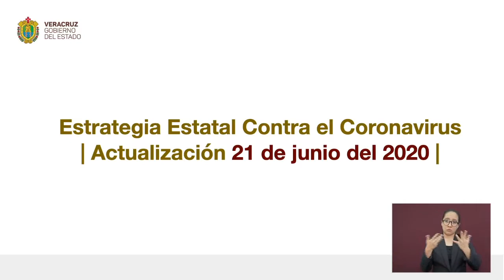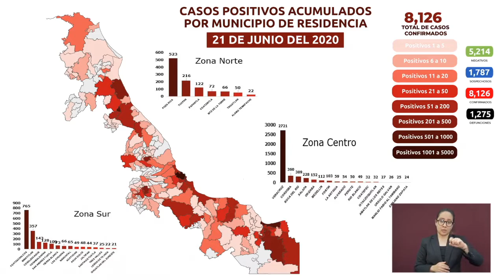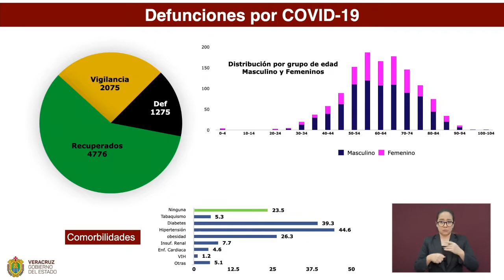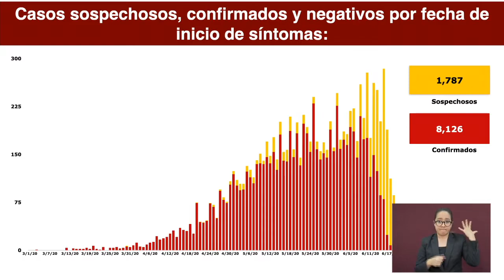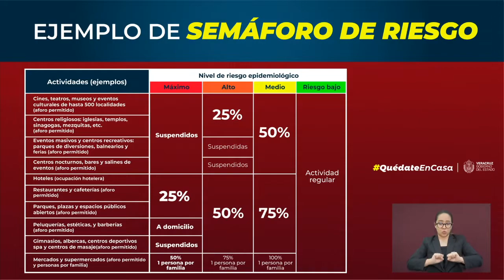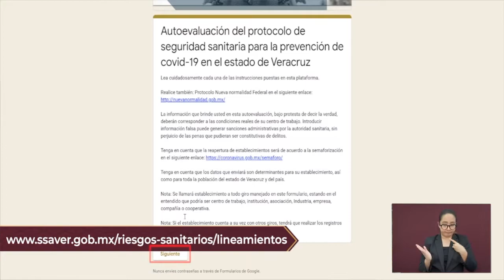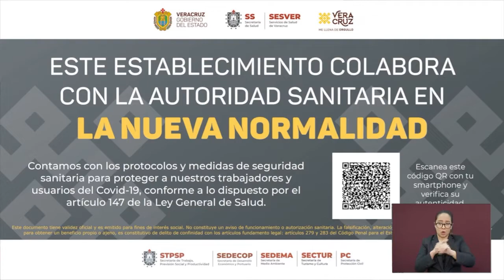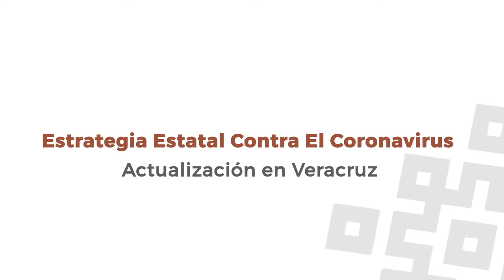Actualización de la Secretaría de Salud de Veracruz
Xalapa, Ver. - Dando seguimiento al panorama del coronavirus (COVID-19), la Secretaría de Salud (SS) informa que, al corte de las 19:00 horas, en la entidad han sido estudiados 15 mil 127 casos, de los cuales 5 mil 214 resultaron negativos.